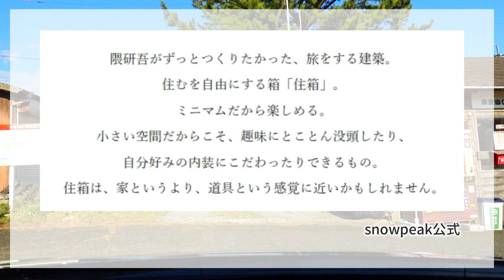【スノーピーク住箱】妻の誕生日をおもてなしするつもりが…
こんにちは、ichika styleです。

大分の久住山荘南登山口キャンプ場にて、
スノーピーク住箱で誕生日キャンプをしました。

愛器も持参して楽しい時間を過ごさせていただきました。

くじゅう連山がとても近く、大迫力の景観でした。
こちらはお誕生日キャンプ、前編です。

今回の旅行は大分２泊３日でした。
１泊目は別府・鉄輪温泉の絶景の宿。
ここは別府の街並みから別府湾、工業地帯から高崎山まですべて一望。
この絶景を露天風呂に浸かりながら眺めることができます。

そして、鉄輪名物の地獄蒸し。
お好みの食材を持参すれば何度でもご利用できます。
塩味が含まれた蒸気は食材の旨味をぎゅっと閉じ込めます。

お食事は地獄蒸しをメインに創作和風会席がもてなされます。
個室でのお食事なのでゆっくりと味わうことができます。

そしてなんと、ここは生ビール飲み放題！
生ビール片手に絶景を眺める至福時間。

【メディア出演いたしました】
Camp StyleShot 031.  @ichika_camp
宮崎ケーブルテレビで放送されたキャンプスタイルショットが公式YouTubeチャンネルで公開されています。ご興味のある方は是非ご視聴ください。

【note】でブログのようなものを始めました

インドア夫婦がキャンプを始めました(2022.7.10初陣)
悪戦苦闘しながらもキャンプの楽しさを経験してゆく様子をのんびり更新しています。
上手くいかないことばかりですが温かく見守っていただけると嬉しいです。

ご指導ご鞭撻のほどよろしくお願い致します。

旅行大好き、温泉大好き、食べること大好き
客室露天風呂を愛しています。

こちらは【ichika trip】のサブチャンネルです。
旅チャンネルでは温泉旅行・グルメ・観光を公開しています。
併せての登録お待ちしています。

【車中泊仕様の購入品はこちらです】

PowerArQ ポータブル冷蔵庫 25L コヨーテタン

cretom ( クレトム ) インテリア・バー専用 高さアップパーツ

車用ハンガー マルチグリップバー

クレトム インテリア・バー×2本+前後取り付けパーツ×1セット（2本） インテリア・バー専用パーツ セット

ステップワゴン RK系 RK1/RK2 マルチサンシェード 10枚set

カーテン 遮光 断熱 おしゃれ クリーム 幅100cm丈110cm 2枚組

カーテンセット 遮光カーテン 断熱 防寒 クリーム 幅100丈80cm 2枚セット

小窓用 レース カフェカーテン 目隠し おしゃれ 小窓カーテン 幅約100cm×45cm

HONDA (ホンダ) 純正部品 ステップワゴン スパーダ【RK5 RK6】 グラブレール

車中泊マットブルー ラグ トライバル ブランケット ネイティブ アメリカン

ウインドーネット 左右1組

SUNVIC 車用網戸 防虫ネット 車用 カーテン ウインドーネット バックドアネット

Soomloom卓上収納ラック折り畳み式3段軽量コンパクト組立不要33x18x34

ロゴス(LOGOS) ツールBOX・ワイド
※改良してゴミ箱として使用しています。

DJI ジンバル Osmo Mobile 6

ソニー Vlog用カメラ

【関連動画】

■宮崎矢岳高原キャンプ場

■キャンプギアレビュー

■夫婦の時間を大切に

Instagram・ichika style【@ichika_camp】の
DMへご連絡ください。